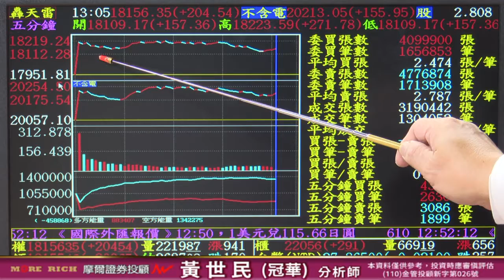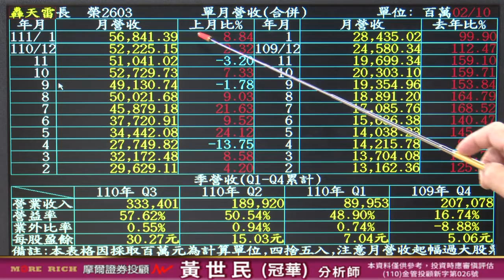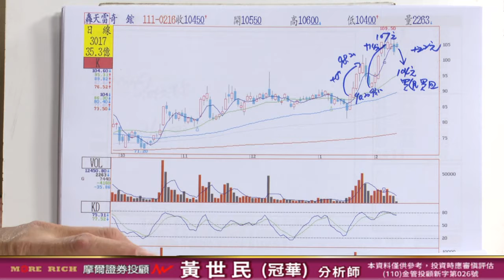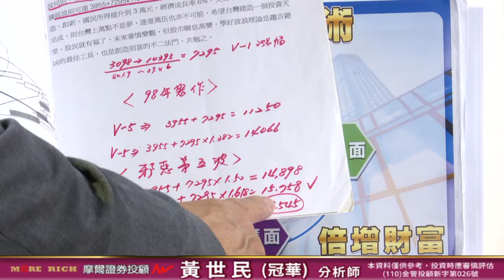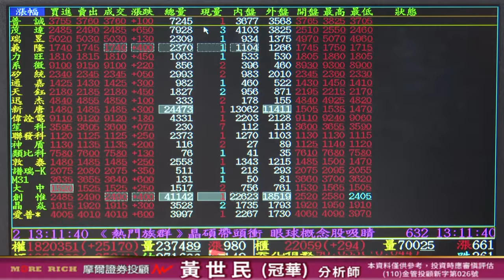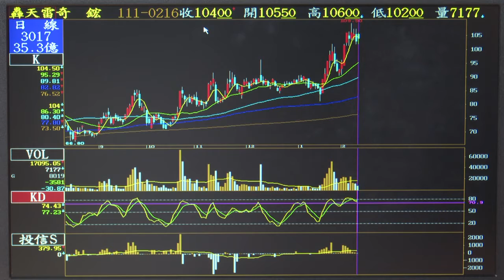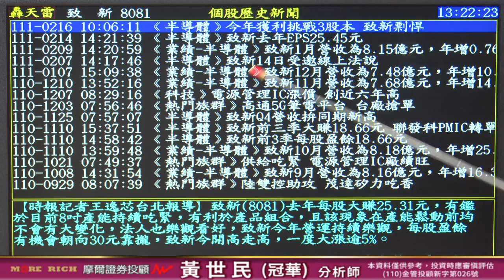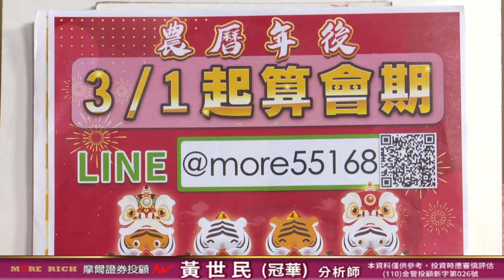20220216 黃世民(冠華) 億萬大贏家